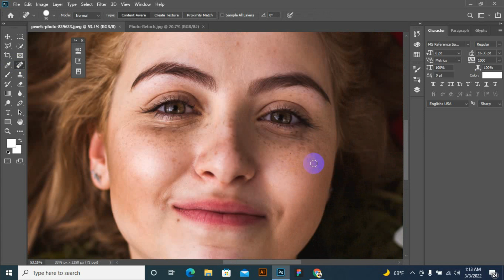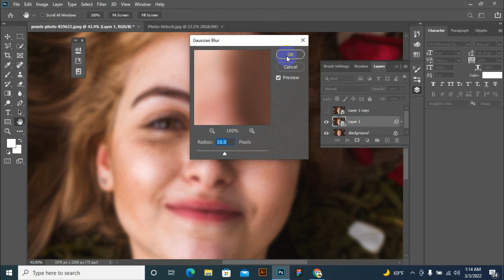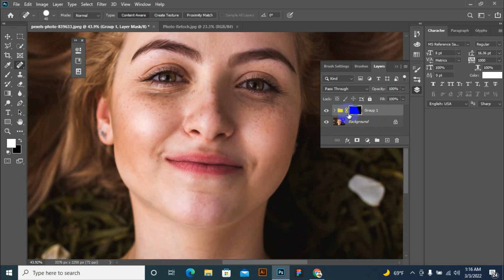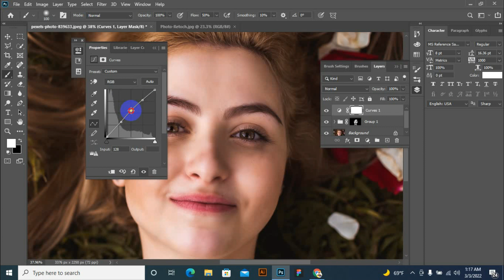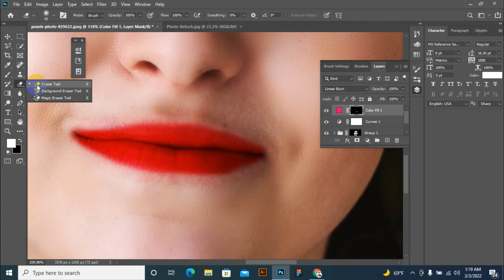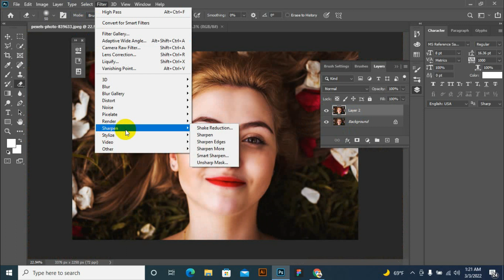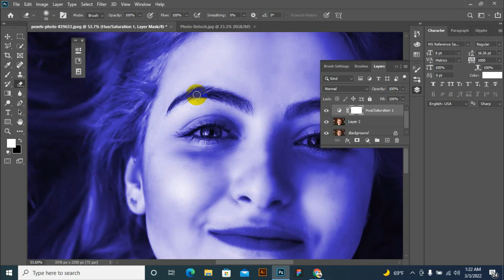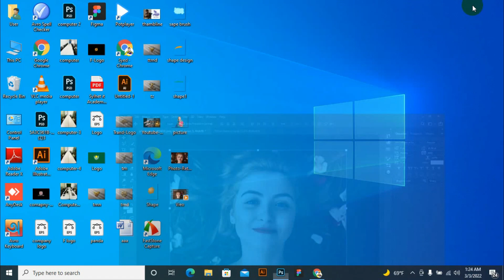How to Create High-End Skin Retouching & Sculpting | Photoshop 2022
How to Create High-End Skin Retouching & Sculpting

Advanced Technique for Flawless Skin Retouching, Sculpting, and Softening in Photoshop! Combining the power of Frequency Separation along with manual Sampling and Painting, learn how to recreate and sculpt the skin, maintaining a beautiful skin texture.

Using this technique, you will not only achieve smooth skin but also will have the control to naturally remove wrinkles, lift up the cheekbones, and renovate the whole structure of the skin with the skin texture still intact. This is an All-in-One Method whether you want to soften the skin or just simply repair particular areas or discolorations.

আসসালামু আলাইকুম,
সবাইকে স্বাগতম জানাচ্ছি আমার ইউটিউব চ্যানেলটিতে। বরাবরই আমি ক্রিয়েটিভিটির দিকে খুব মনযোগী সেই আগ্রহ থেকেই ধীরে ধীরে গ্রাফিক্স ডিজাইন হওয়ার চেষ্টায় পথচলা। বর্তমানে ফ্রিল্যান্সার হিসাবে বিভিন্ন মার্কেট প্লেসে কাজ করে যাচ্ছি সাথে একটি প্রতিষ্টানে মেনটর হিসাবেও দায়িত্ব পালন করছি।
বাংলাদেশে বর্তমানে ফ্রিল্যান্সিং বেশ জনপ্রিয় হয়ে উঠছে এর সব থেকে বড় কারণ হচ্ছে বর্তমানে চাকরীর বাজার থেকে অনেক বেশি ইনকাম এবং কাজের স্বাধীনতা।  অনেকই শুধু মাত্র গ্রাফিক্স ডিজাই এ দক্ষতা অর্জন করার মাধ্যমে ফ্রিল্যান্সিং মার্কেট প্লেসে সফলতার মুখ দেখছেন।

নতুন কিছু শেখার আগ্রহ থেকেই শুরু হউক পথচলা।   আমার এই চ্যানেলটি থেকে আপনি বেসিক ধারণা এবং প্রজেক্টগুলো দেখার মাধ্যমেও আপনি প্রস্তুতি নিতে পারেন একজন সফল ডিজাইনার হওয়ার।

এতে করে আমি আরো উৎসাহিত হবো নতুন নতুন কন্টেন্ট তৈরি করতে।